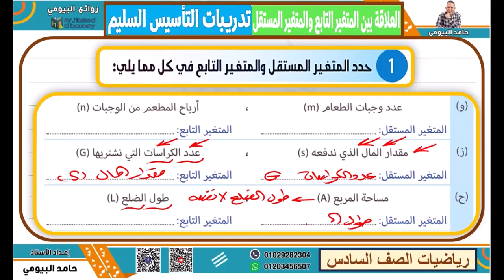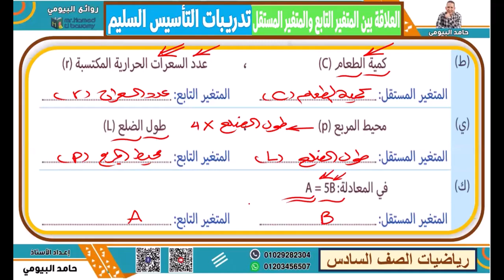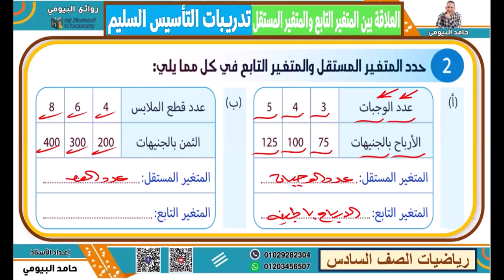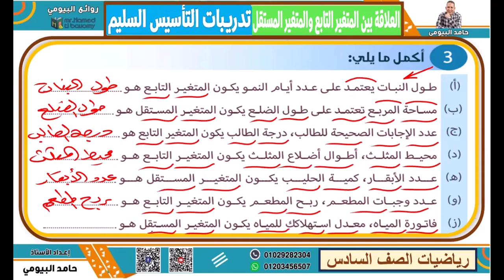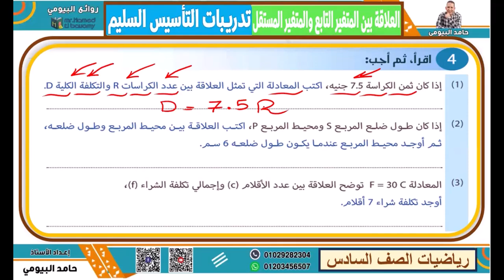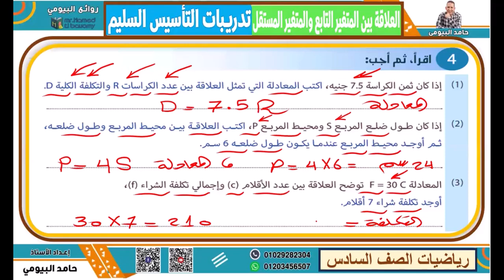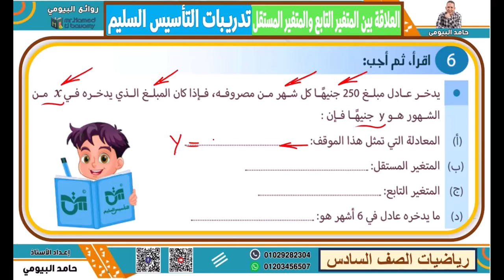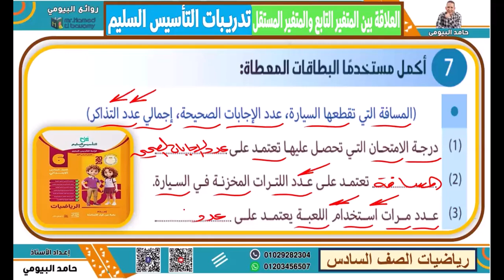حل كل تدريبات التأسيس السليم علي درس المتغير التابع والمستقل رياضيات الصف السادس مستر حامد البيومى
حل  كل تدريبات التأسيس السليم علي درس  المتغير التابع والمستقلرياضيات الصف السادس مستر حامد البيومى تابعونا شرح وافي مع اختبارات وتدريبات ومراجعات شاملة متنوعة علي قناة روائع البيومى وحل تقييمات وزارة التربية والتعليم واختبارات شهر اكتوبر